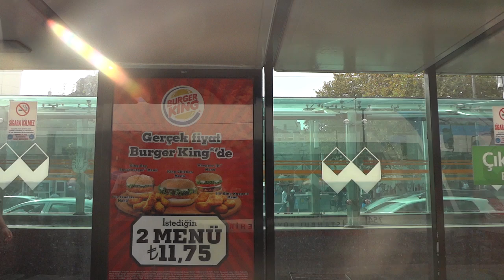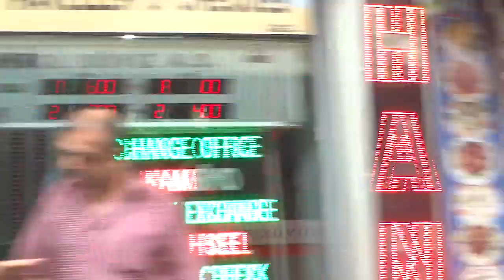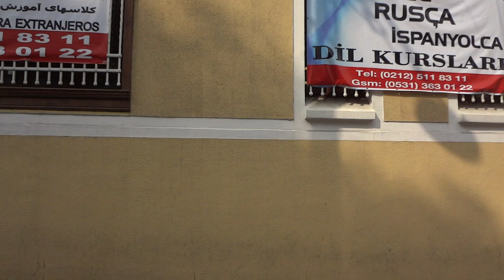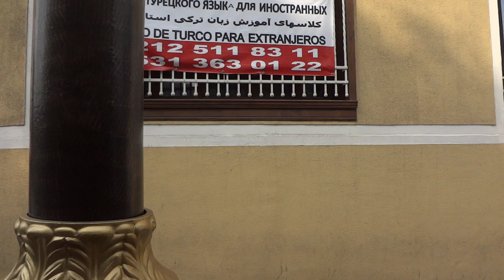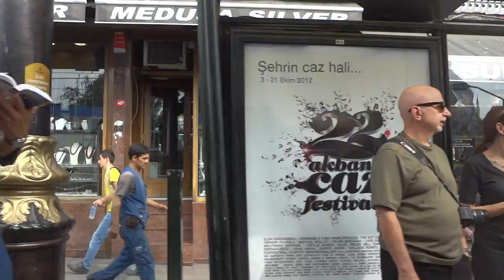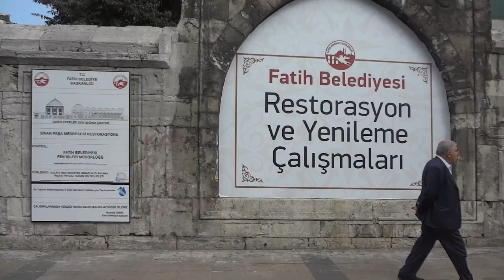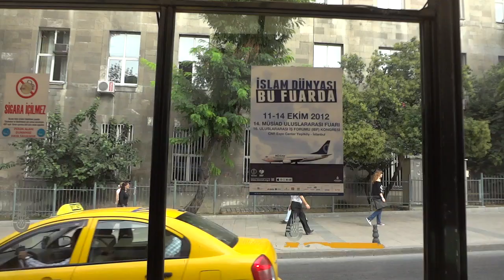Istanbul Tram-1, from Tophane to Aksaray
トルコ  イスタンブルのトラム1号線 Tophane駅からAksaray駅までの車窓